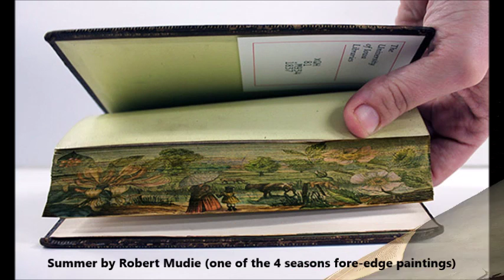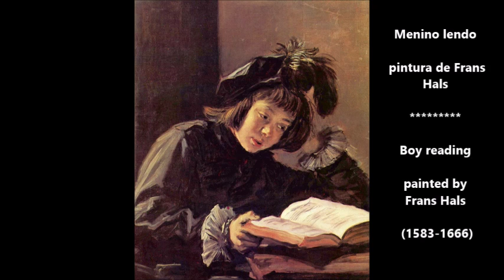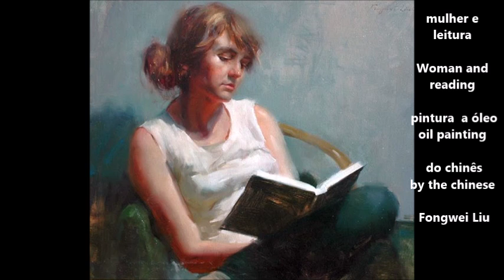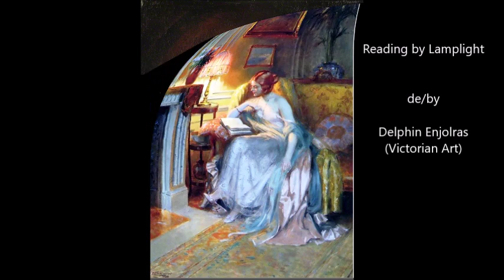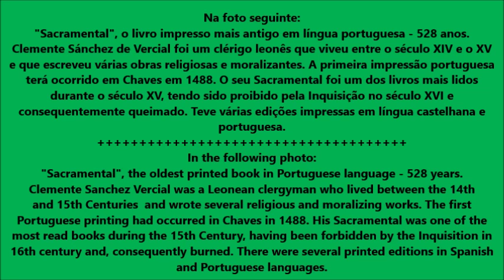OS LIVROS NA PINTURA / BOOKS ON PAINTINGS